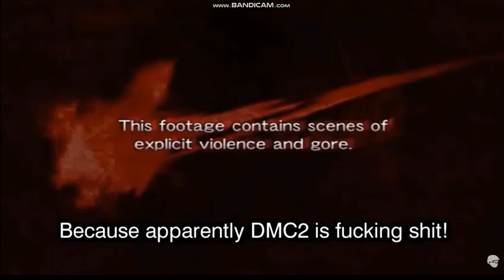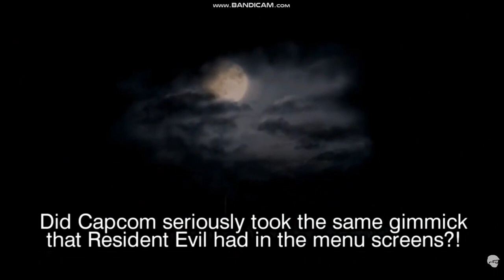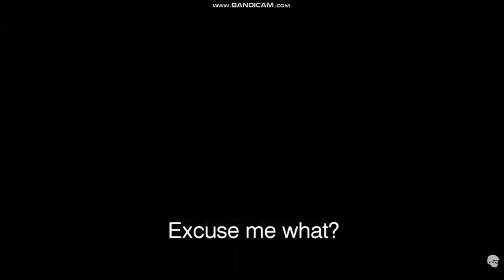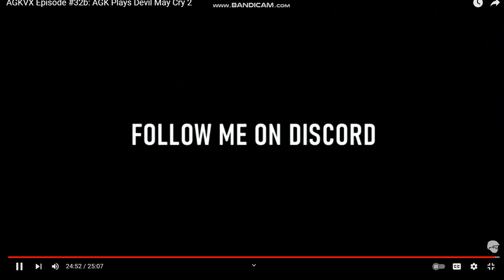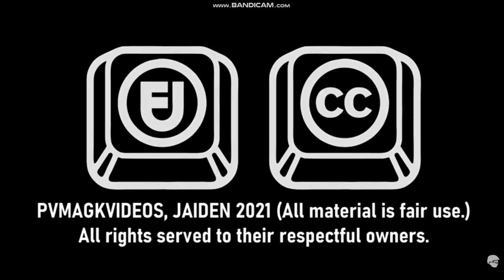AGKVX Episode 32b: AGK Plays Devil May Cry 2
PLAY DEE EM CEE 2 IS THE BEST DONE IS GUD AND BEAST IN GAEM.
PLAY GAEM PLSSZZ..!111

AGK plays one of the worst Devil May Cry games.